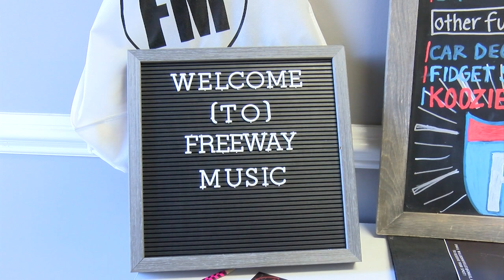Fiddler of the Year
A day turn reporter package on Jim Graddick who is a Blythewood, SC resident who took the musical road to stardom.